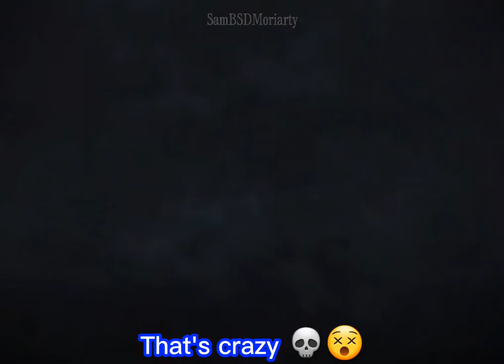Milverton is Anti SherLiam [MTP Shitpost]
Probably my fav mtp shitpost I've made by far I've been really enjoying making these sm I absolutely adore SherLiam and HATE Milverton so I thought this'll be funny and it helped me release some stress. Y'all go watch Moriarty The patriot and read its manga its sooooo goood